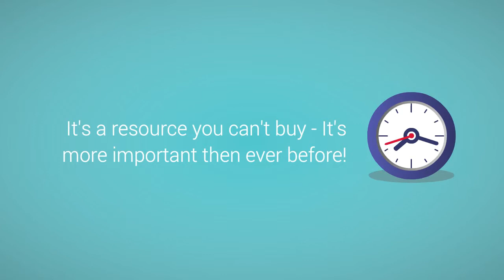A DNK Media Solution to a Problem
provides advertising and marketing solutions to businesses seeking an affordable avenue to promote a product or service.